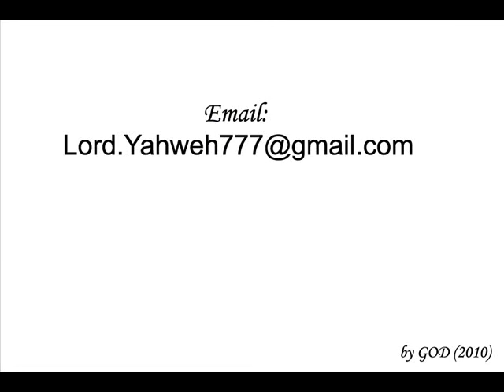1. A Sign from GOD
Hi everybody on the internet. I GOD, the creator of everything are giving you this sign of my presence. Know that I am here with each of you.